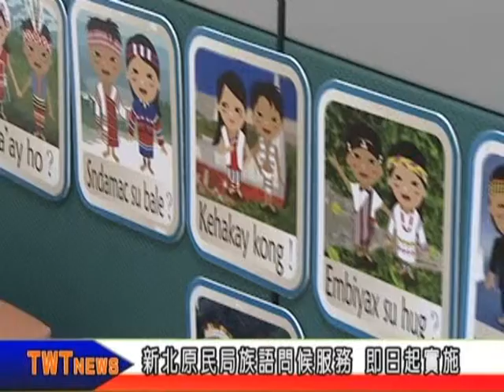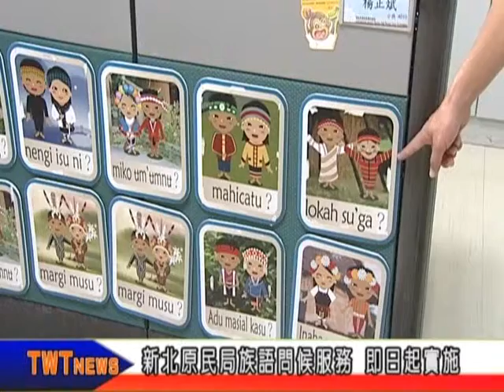天外天新聞1060803 06新北市原民局 推出族語問候服務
新北市原民局為了推動族語，8月1日起，每月運用不同族群問候語，開啟說族語的親民服務，首先從阿美族語開始說起。